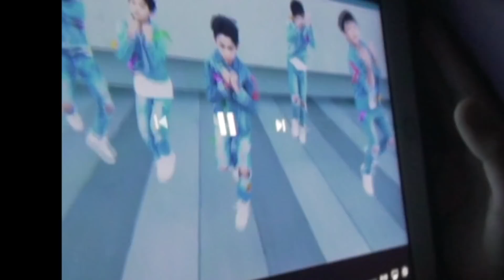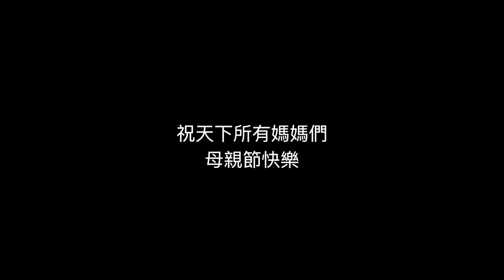MiniSOUL『八種惹毛媽媽的方法』Ft.五月天 - 洗衣機 母親節特別企劃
👉音樂 ：五月天 - 洗衣機

👉拍攝地點：SOUL BEATS Dance Studio

👉出品：SOUL BEATS Dance Studio

👉指導老師：亨利老師

👉表演者：MiniSOUL / SOUL BEATS Dance Studio

王相文
林躍宸
黃科綸
畢育銓
劉泰佑
林子荏

導演/攝影：亨利